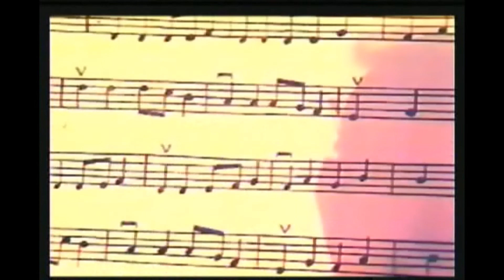Naghme Hi Naghme 25